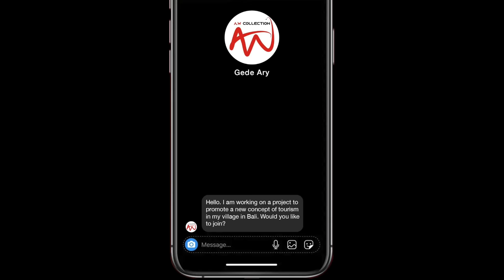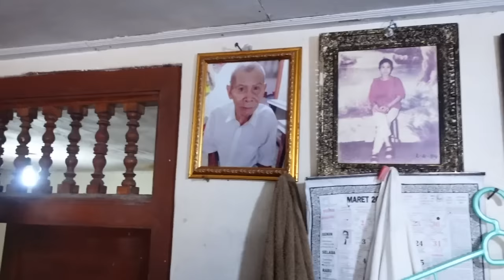DO YOU WANT to stay in a REAL VILLAGE in BALI?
In this video, we spent two days in a small village in the Karangasem Regency of East Bali.

This area of Bali is rich in culture and tradition, and we had an amazing time experiencing some of the activities that encompass the daily lives of the local people.

Special thanks to Gede for opening up this experience to us. If you're interested in joining this trip, please contact Gede! All of his details are below:

Our Camera/Editing Equipment:

0:00 Intro
1:40 A Traditional House in the VIllage
4:10 Brahma Statue
4:57 Waterfall
5:44 Cleansing Pool
5:59 Brown Sugar
11:12 Lunch
12:47 Shower in the River
15:11 Cooking Dinner
18:12 Megibung (Tradtional Meal)
18:55 Evening Drinks
19:44 Working in the Fields
21:11 How Arak is Made